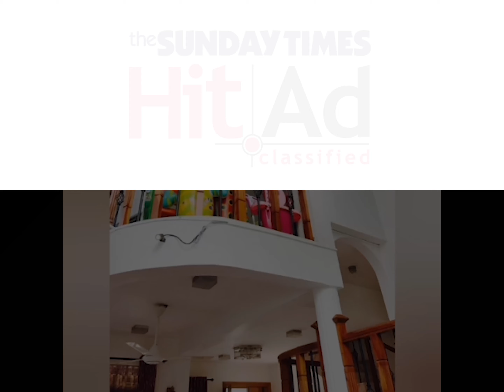Luxury House for Sale Homagama